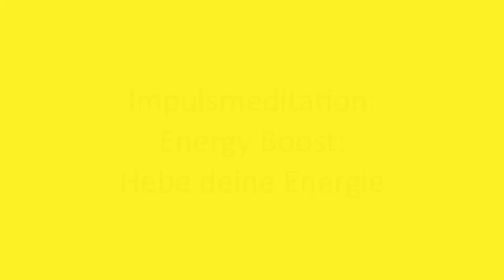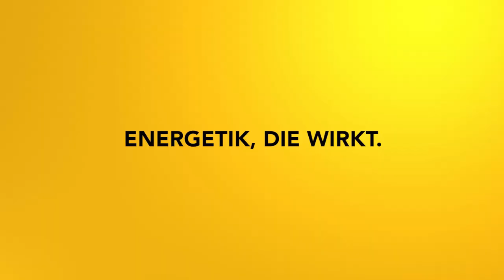Lebenskraft jetzt - Dein Energy Booster: Impulsmeditation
Komm in deine Lebenskraft und lasse äußere Einflüsse hinter dir! Diese Meditation hilft dir dabei!

2002 hat er seine Leidenschaft zum Beruf gemacht und er begleitet seitdem hunderte Klienten in Seminaren, Einzelsitzungen und auch online.